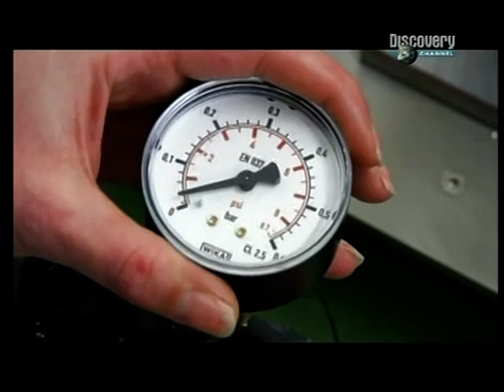How It's Made (CZ Dabing) - Dalekohled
Jak se to dělá ? - Dalekohledy
How It's Made - Binoculars